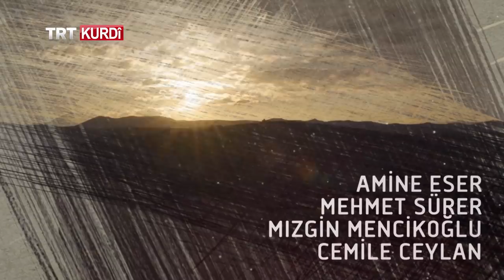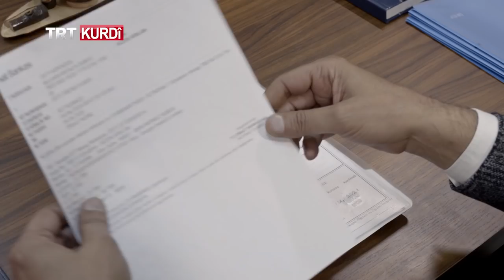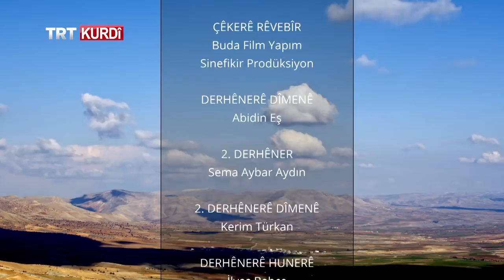Seyran Beşa 1